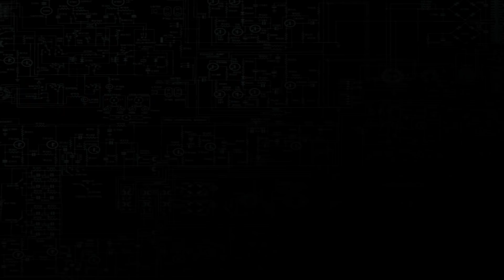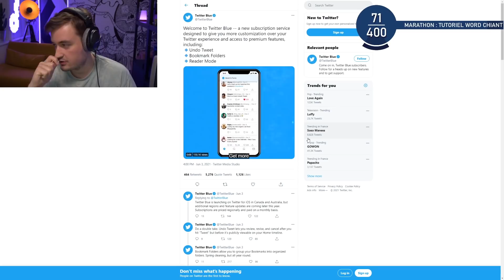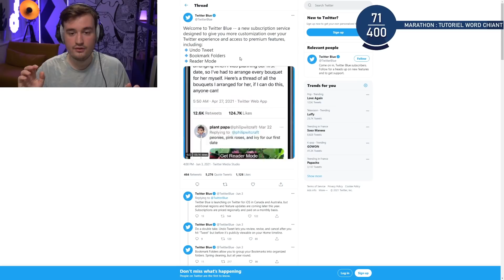TWITTER DEVIENT PAYANT ?